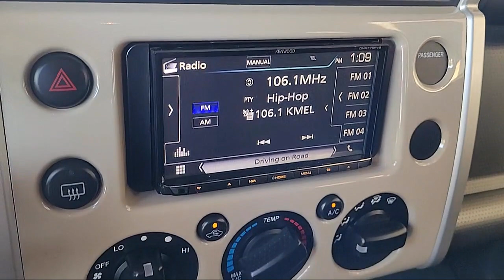2012 Toyota FJ Cruiser Sport Utility Napa Vallejo Fairfield Petaluma Santa Rosa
2012 Toyota FJ Cruiser Sport Utility Stock Number: T230396A Vin:JTEBU4BF6CK135686.